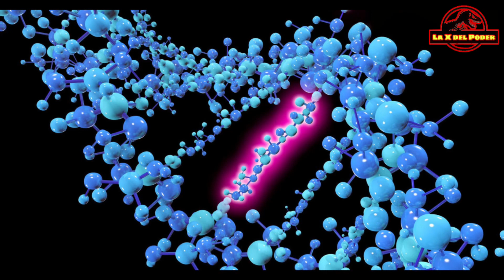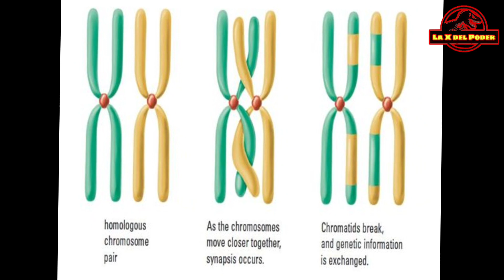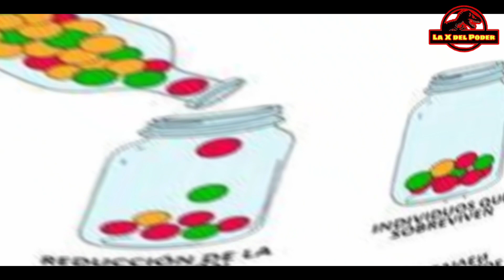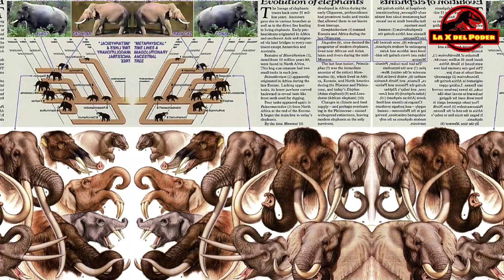Variabilidad Genética y Cambio Evolutivo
Video en donde hablamos sobre las principales causas de la variabilidad genética y el cambio evolutivo en los seres vivos. La variabilidad genética y el cambio evolutivo son procesos intrínsecamente vinculados que han dado forma a la diversidad de la vida en la Tierra. Comprender las causas subyacentes de estos fenómenos es esencial para apreciar la complejidad y la maravilla de la evolución biológica.